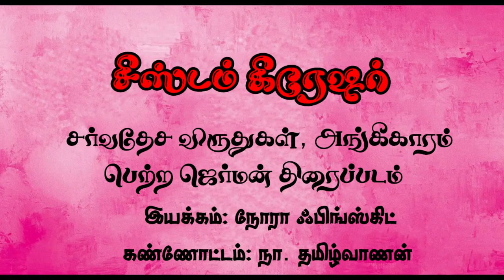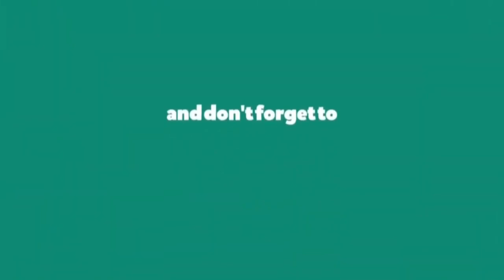System Crasher|International award winning German film|Nora fingschidt|Helena Zengel|StarfishTamilTV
This video featuring review of German film System Crasher directed by  Nora Fingscheidt which won many international awards and recognition s.The nine year old Bernadette does not like her and is in grip of unpredictable aggression.She is in continuous loop between the institution of the German children mental home and her mother is over whelmed, Father is not present, caregivers and Doctors can't help sustainably.she longs for parental love and affection.failed to get this she again becomes aggressive despite medical treatment.Parental love and affection is the best medicine that's the message the film delivers,driving home. cinematography by Yunus Roy Imer,the film was edited by Stephan Bechinger,Julia Kovelenko.John Gurtler composed music ,cast including Helena Zengel,Albrecht Schuch,Gabriela Maria Schmeide among others.